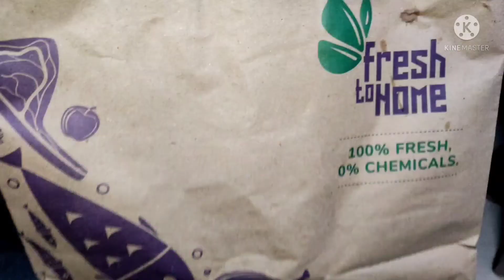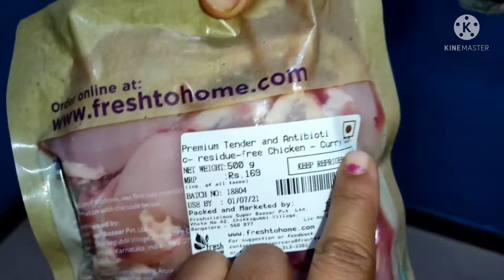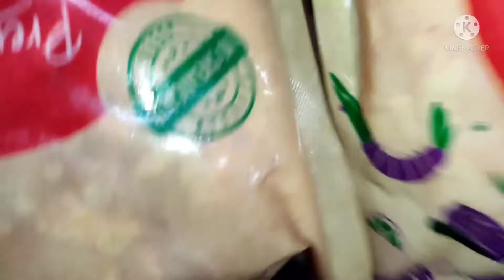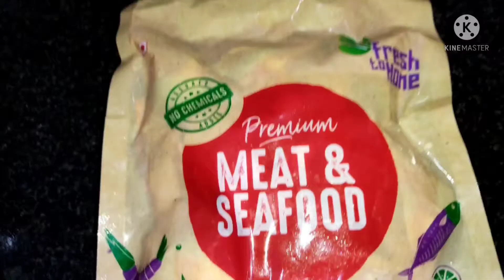fresh to home app How to ordered online meat ಹೇಗೆ ಆರ್ಡರ್ ಮಾಡೋದು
fresh to home how to ordered online chicken🐓 with this app
see this vedio

MY VEDIOS lINK :

ಆನ್ಲೈನ್ನಲ್ಲಿ ಹೇಗೆ ಚಿ ಕೆನ್ ಆರ್ ಡರ್ ಮಾಡೋದು